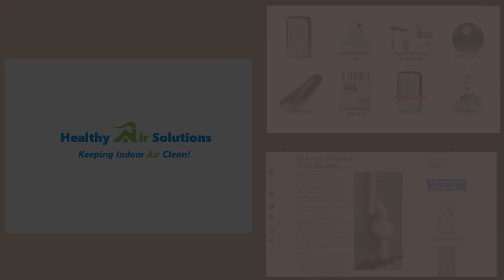How To Install Roof Flashing WITHOUT Leaks “DIY Radon Mitigation”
In this video we give you step by step instructions on how to run your radon exhaust pipe out your roof. This instruction works for any pipe flashing you are installing.
If you are looking for more help on your DIY radon mitigation, please go

To purchase the pipe flashing we use in the video, as well as any other component of a radon mitigation, you can go to our radon shop

If you have questions or are in need of a free consult for your mitigation please fill out a contact form and we will be happy to help:

If you are just getting started with your DIY radon mitigation please check out our “DIY Radon Mitigation Kit Supplies and Equipment Checklist”